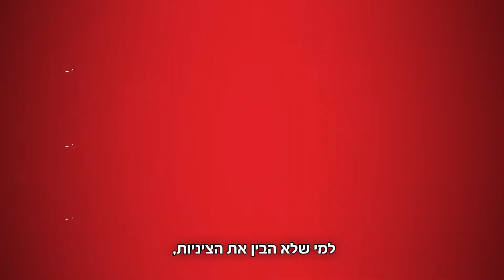משודרג - ביקורת סרט | שובר מסך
☺ בואו נהיה חברים ☺